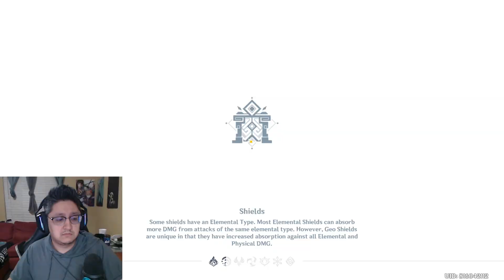S-Tier FREE Claymore Luxurious Sea Lord DON'T SKIP THIS| Moonchase Festival | Genshin Impact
Timestamps
0:00 - Intro
0:30 - Free 10x Intertwined Fates
1:20 - New Quest Impression
3:06 - Luxurious Sea Lord
7:40 - Fish Memes

Song - Perfect Time

13000+ Member Discord!